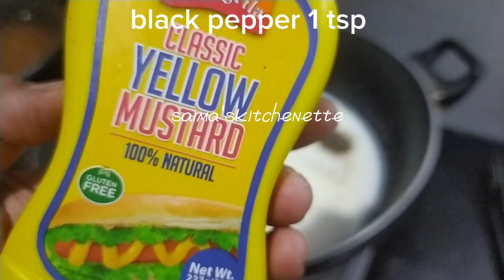پلاؤ بریانی کو بھول جائیں اور عید پر یہ سپیشل ڈش بنائیں سب انگلیاں چاٹتے رہ جائیں گے